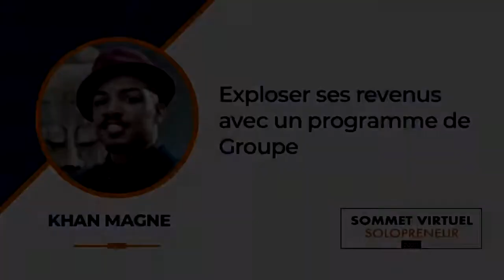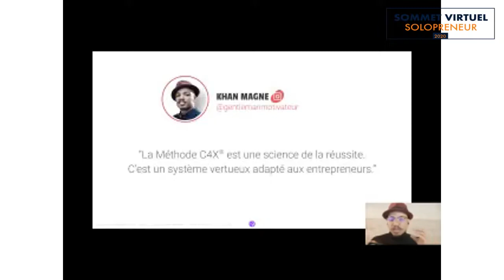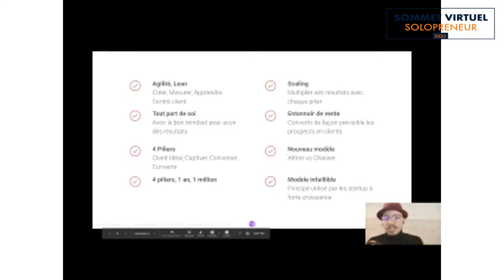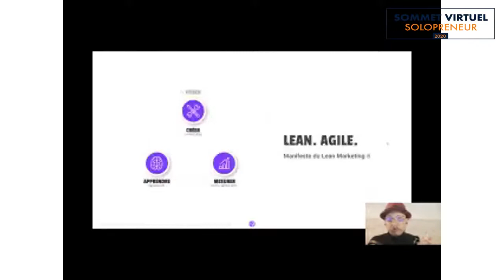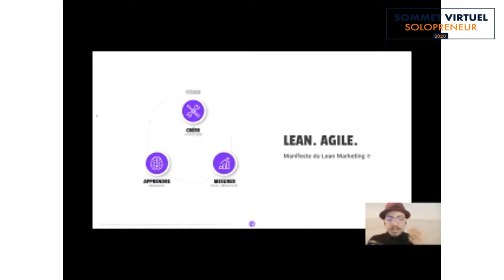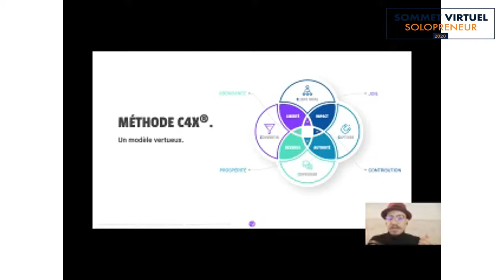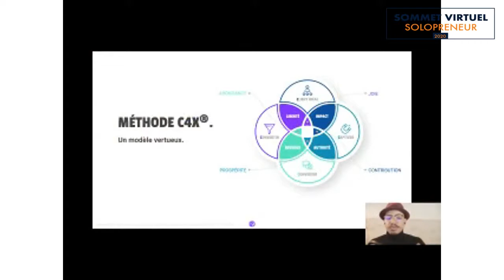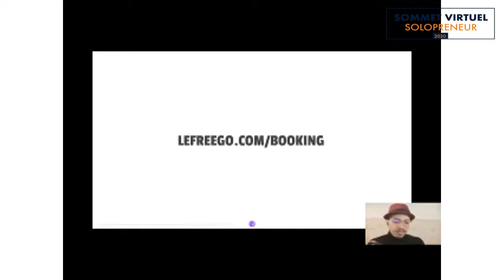EXPLOSER SES REVENUS AVEC UN PROGRAMME DE GROUPE - Khan MAGNE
Formateurs :
Ling-En Hsia
Khan Magne